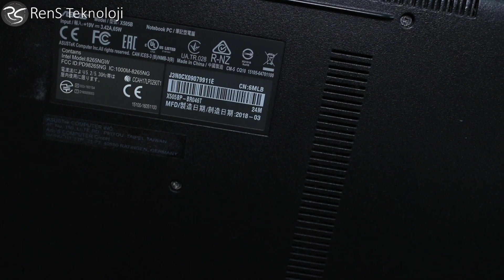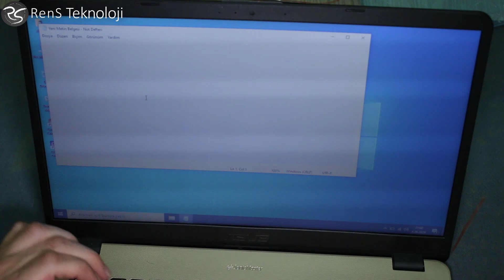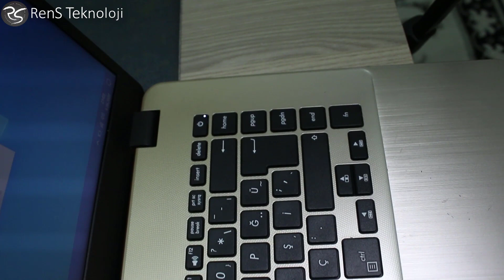Arızalı Laptop Tamiri ve Yenileme ( AL YAP SAT ) | Laptop Keyboard Reapir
Yeni serimiz başlıyor. Tamirat Tadilat, Al Yap Sat, Restorasyon ve Yenileme videoları. Tamiri olmayınca kenara atılan laptop =) ( Laptop Keyboard Reapir ) Asus X505BP .

Komşumuz Laptop'un tuşları basmıyor diye tamir olmayan 3000 ₺ laptop 'u Çok Uygun bir rakam ile anlaşıp aldık. Yedek parçasını bulup 150 ₺ satın aldık. Burada komşunun ricası üzerine aldığımız fiyatı söyleyemedik. bize kar totalde 800 ₺ fazla bırakacaktır. Bu kadarını söyleyebilirim.  Sizin de Çevrenizde Telefon, Tablet, Bilgisayar Var ise Alıp Yapıp Kar Koyarak Satabilirsiniz.

Bu Arada Servis Cihaza 750 ₺ istemiş . Komşunun satma sebebi budur.
Klavye: n11 sitesinden alınmıştır.
Bu tarz videoların gelmesini istiyorsanız Like ve Yorum Atmayı Unutmayın!

Merhaba Dostlar " RenS " Kanalına Hoş Geldiniz. Tablet, Telefon ( Mobil ), Bilgisayar Oyunları, Pubg Mobile, Oyun Videoları , Araştırma , İnceleme, Teknoloji , Bilim , Restorasyon , Gezi , Macera  , Telefonlar , Arabalar , Bilgisayarlar  Daha mı ? Yeter İçeriği bol kanal işte. İyi seyirler...